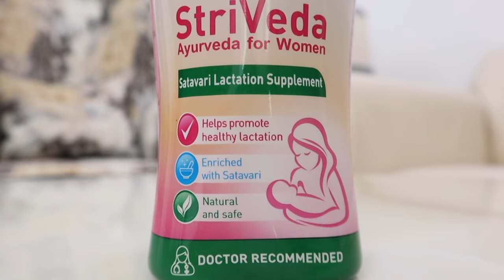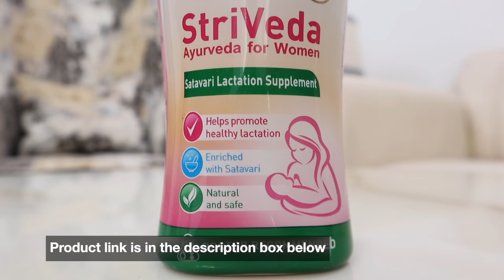My struggle with breastmilk supply & how I still managed to breastfeed my baby for 1 year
Every new mom understands the importance of feeding breastmilk to her baby but while they enjoy the beautiful phase of motherhood they may come across hurdles like low breast milk supply due to multiple reasons . This video has my personal experience of how I overcame this hurdle and one of the things that really helped me was adding a Lactating supplement to my diet for a month. One such popular and safe supplement available in the market today is Striveda by Zandu , an ayurvedic supplement that has Satavari in it which is a well know galactagogue . It is known to improve both the quantity and quality of breastmilk. Having said that , every woman’s body is different and while one may see great results in no time others may not see any results so don’t loose hope.